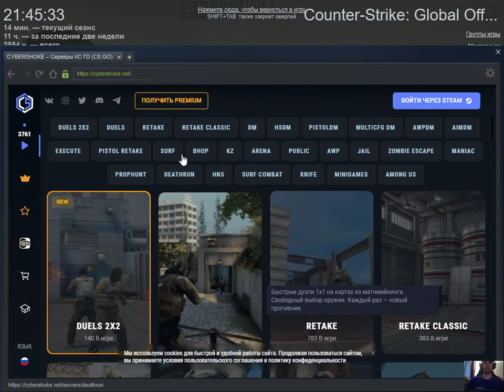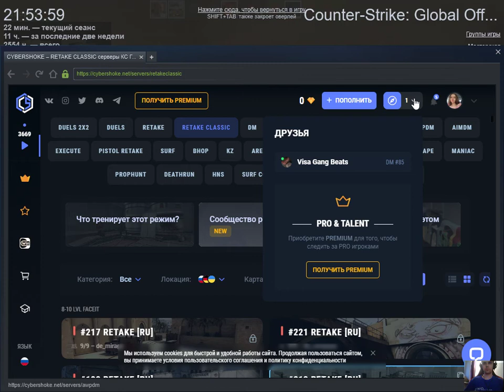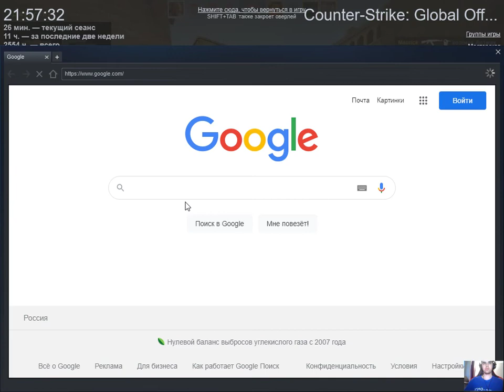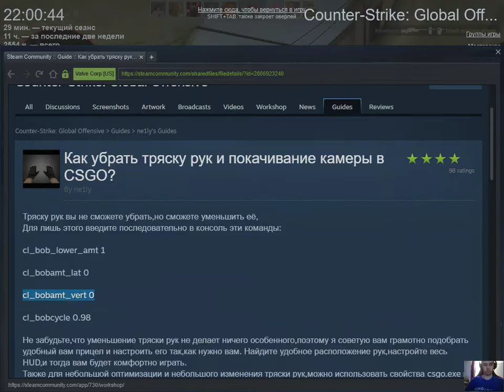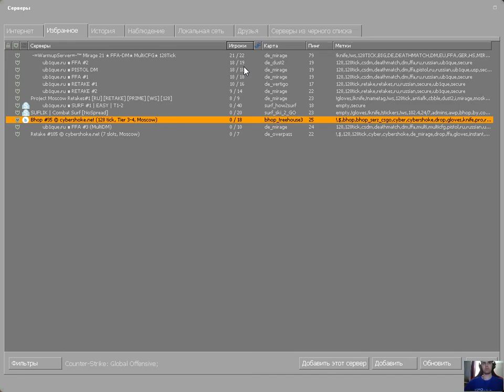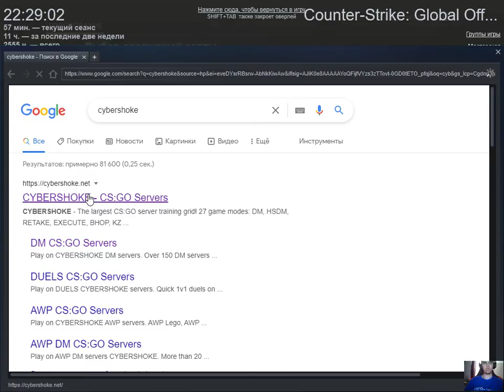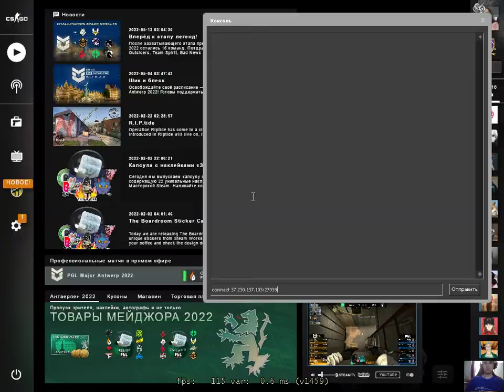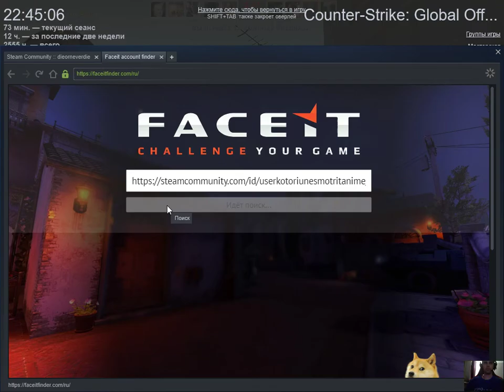Counter strike Global Offensive 2022 05 17